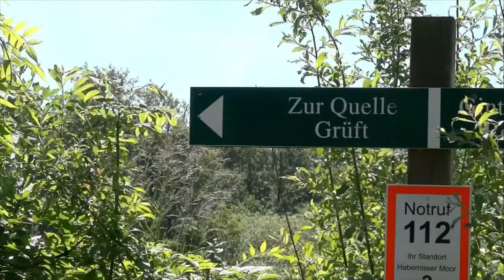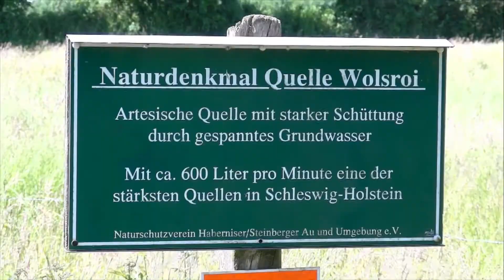Habernis Ostsee Moor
Habernis im Kreis Schleswig -Flensburg an der Ostsee gelegen hat gegenüber des bekannten Hundestrand ein schönes Naturschutzgebiet.
Das Habernisser Moor.
Dieser Film ist vielleicht für die Menschen die gerne in die Natur gehen und Ruhe und Entspannung Suchen.
Hunde müssen an die Leine habe beim Filmen gesehen das dass kontrolliert wird.